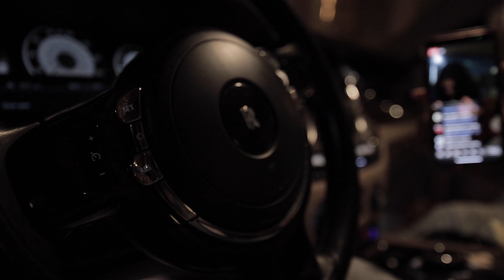Moneyman Hit ft. 3RDEYE - "Don't Waste My Time" (Official Music Video) Dir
Shot in Downtown Miami Florida April 2021. Check out the behind the scenes "Low Budget Music Video BTS in Miami!"

Shot on Canon EOS R + Tamron 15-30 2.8 G2

12mm Rokinon 2.0 Canon M - Mount
67mm K & F ND Filter
72mm K & F Variable ND Filter
Sigma 50mm 1.4
77mm K & F Variable ND Filter